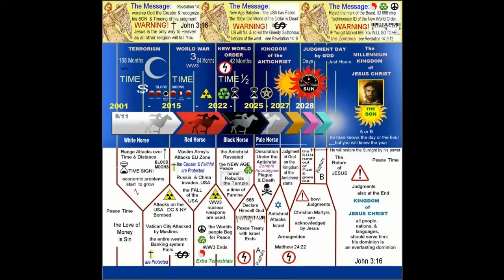Market Peak Dow Jones Now in Decline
the markets are rigged by Too much Quantitative easing ! and now the economists are tell lies about it. Quantitative easing will not fix the problem,   more Fake money by central banks to stimulate the Worlds economy's will end in disaster! - monopoly money = worthless paper.
This unusual DOW Jones behavior started way back in mid 2015, then on September 28th of 2015 the Financial Titanic Hit an iceberg with just a little bump. but nobody noticed the global stock market is now mortally wounded. a metaphor, the Dow Jones Industrial Average will never rise above 18,000. that''s odd! . the theory is from the apocalypse map,  the point in time when the maximum  of the North American Dow Industrial is reached before the long decline down . so a crisis is looming in 2016 , its the end of North America as a super power, North America is Now in a 7 yr slow slow decline. this is the Fall of the 100yr North American Financial Empire. So buy Cheap Undervalued  GOLD & SILVER while you can. for mattress stuffing  -then exit the global stock market  while you can do so.   China is buying up Gold, by the truck-Load.  Free Advice! - the late David Wilkerson had a series of visions in 1973 of a Worldwide recession caused by economic confusion. The world's economists are going to be at loss to explain what's happening.